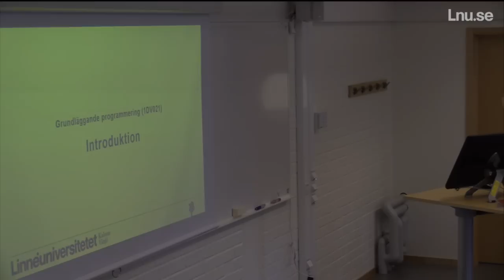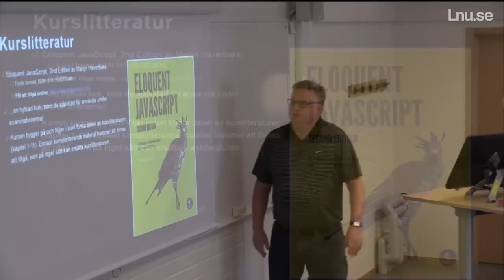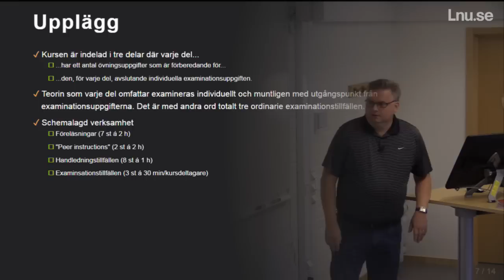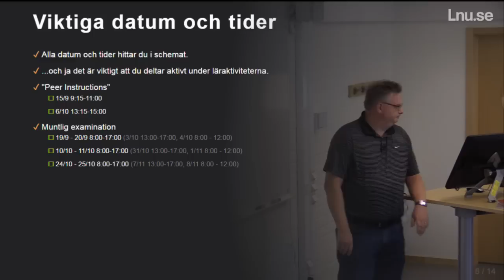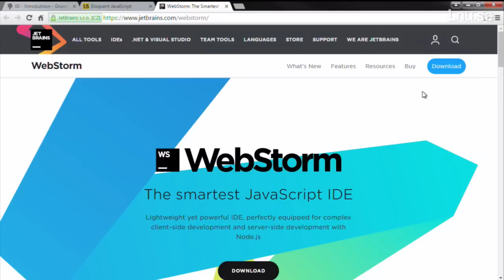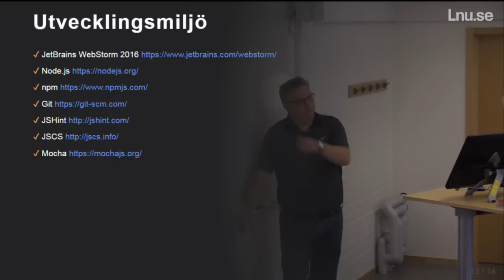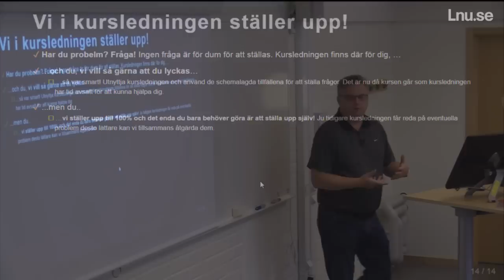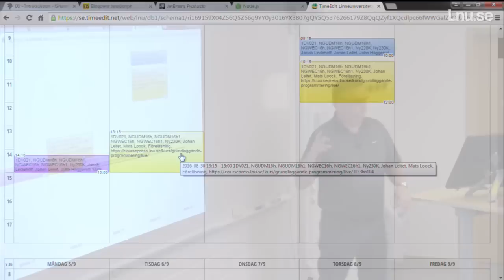1DV021 - L00 - Kursintroduktion